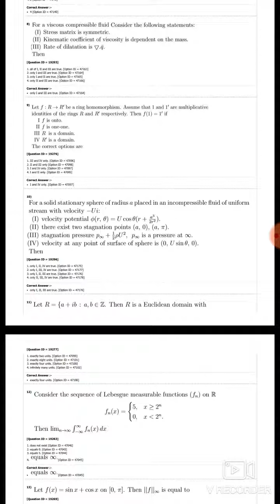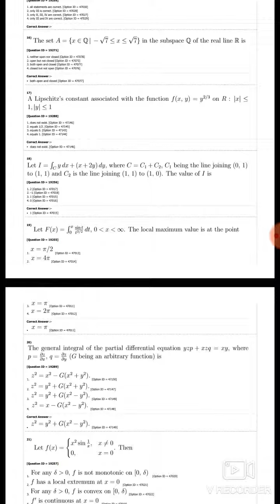2018 DU Solved Entrance Paper of MPhill PhD in Mathematics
last year Papers of DU are available on Study_With_Pooja_Mittal
links of all qustn papers are available in the description of each vdo ..

you should put a comment in comment box for any problem or queries